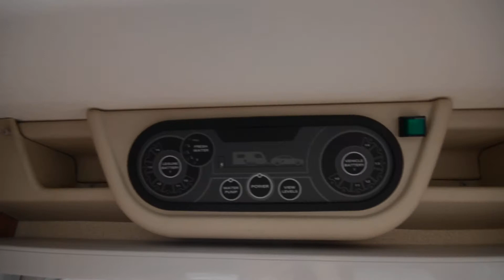SWIFT Conqueror 645 2011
SvětKaravanů.cz oblíbený obchod s doplňky pro karavany a kemping